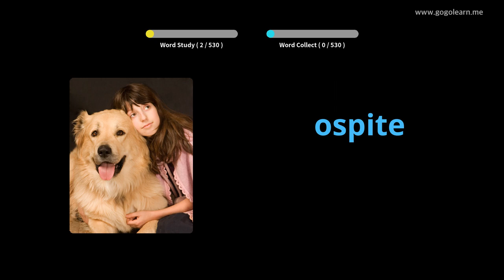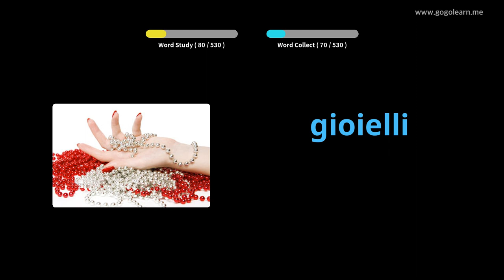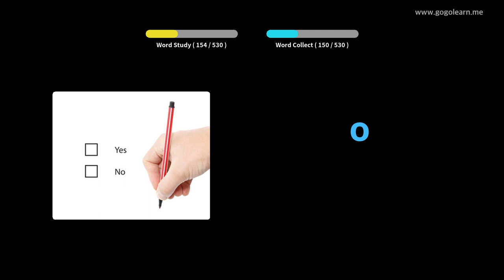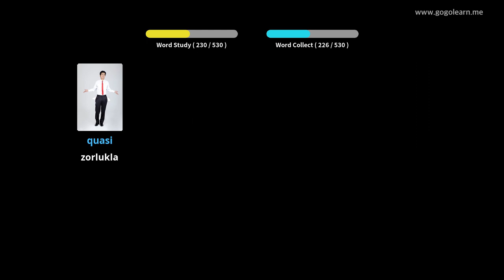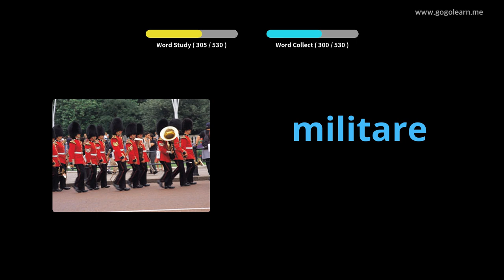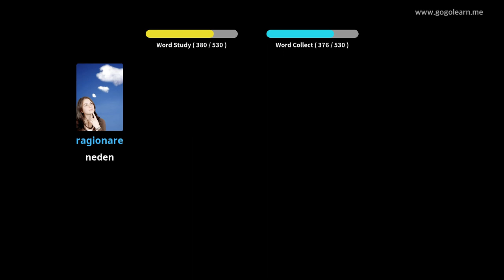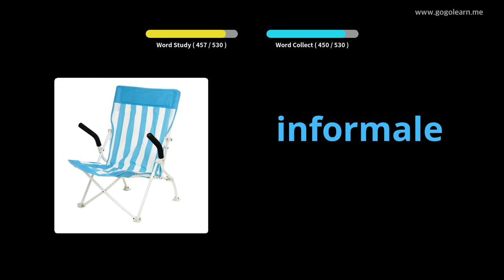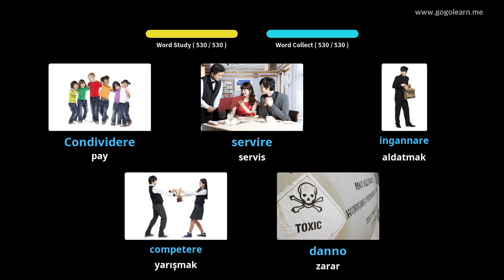İtalyan Resimlerle Öğrenin | İtalyan Kelime Bilgisi Temel Ortaokul | Golearn